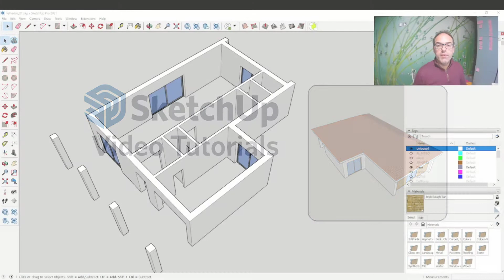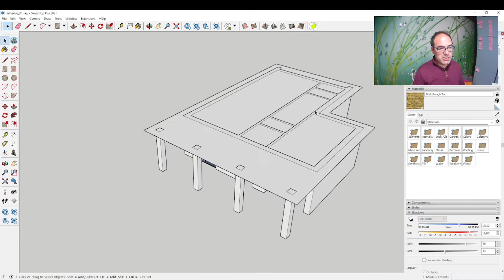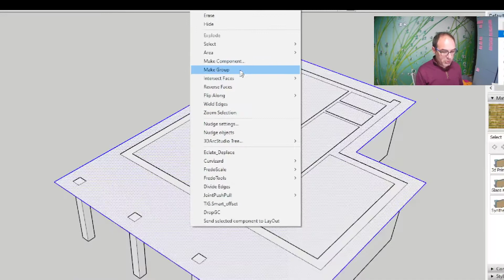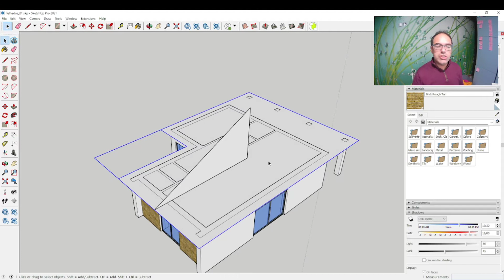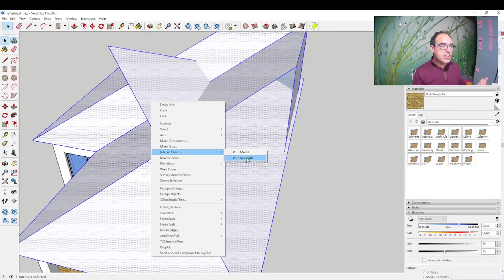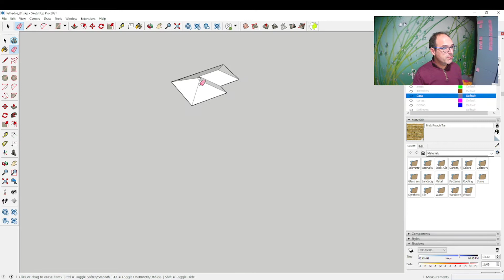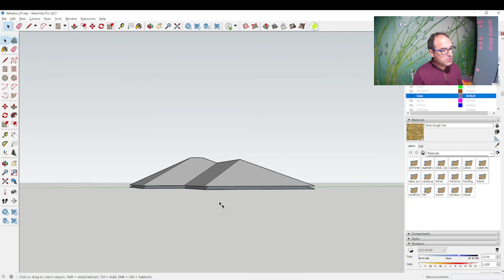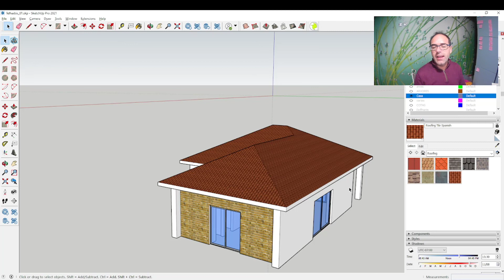Tutorial SketchUp Pro: Como Modelar um Telhado no SketchUp com Várias Águas sem Plugins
Apesar de existirem vários plugins para o SketchUp que permitem criar telhados com facilidade, muitas dessas extensões não são gratuitas, pelo que fizemos este pequeno vídeo sobre como o fazer utilizando apenas ferramentas nativas do SketchUp Pro. Mais um tutorial exclusivo da Ibercad, distribuidor oficial em Portugal do SketchUp.